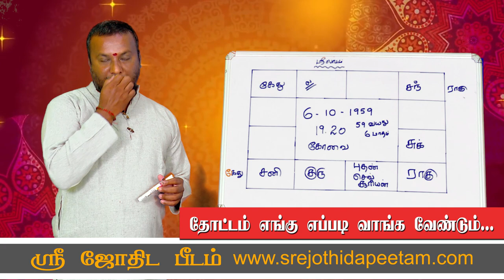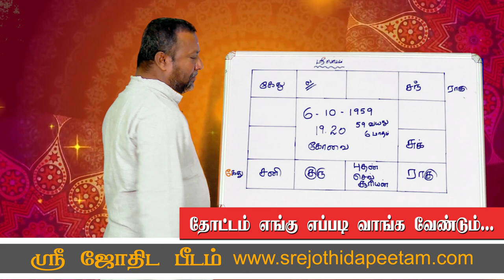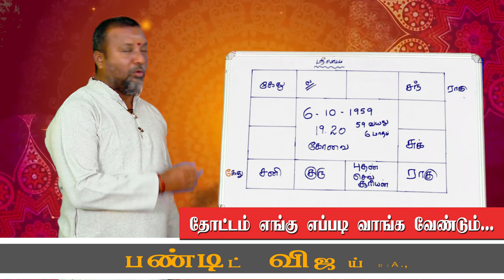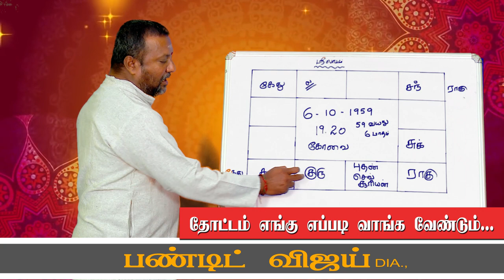தோட்டம் எங்கு எப்படி வாங்க வேண்டும் என்று குழப்பமா? | SRE JOTHIDA PEEDAM